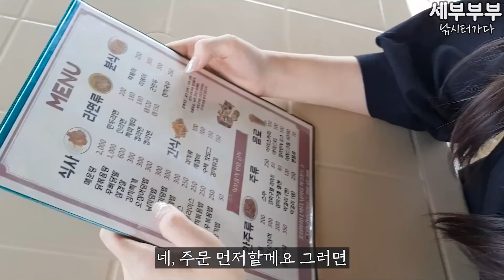필리핀 세부에 물반 고기만 바다 낚시터에서 1분에 1마리씩 잡았습니다 (필리핀여행,물고기,대어,세부이민,필리핀이민,브이로그,해외이민,한국인부부)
필리핀에 세부에 살고 있는 한국인 가족의 브이로그 유튜브입니다.
마음이 여린 가족들이라 마음을 아프게하는 댓글은 즉시 삭제합니다.
영상에 있는 필리핀에 대한 정보는 실제와 다를 수 있습니다.

세부부부의 행복 힐링되는 영상을 바로바로 시청하시려면 구독은 필수!

거짓말 안하고 마음만 먹으면 3분에 한마리씩은 잡을 수 있습니다.
저희도 낚시초보고 기술도 없는데 너무 잘 잡혀서 놀랬습니다.
세이가 출산하고 7개월만에 둘이 다녀왔습니다.
생각할 것도 많아 쉴겸갔다가 노동하고 왔습니다...ㅎㅎㅎ